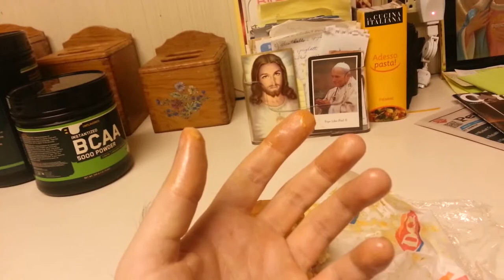Dairy Queen Stop